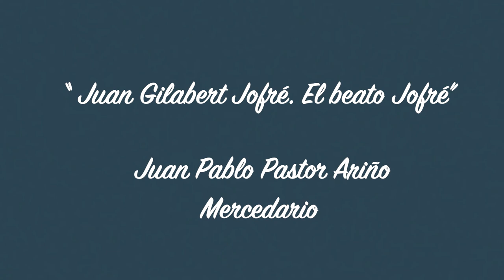XIX Encuentro Diocesano de Enfermos. Conferencia Juan Pablo Pastor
Conferencia “Fray Juan Gilabert. El Beato Jofré” impartida por Juan Pablo Pastor Ariño, religioso de la Orden de la Merced.